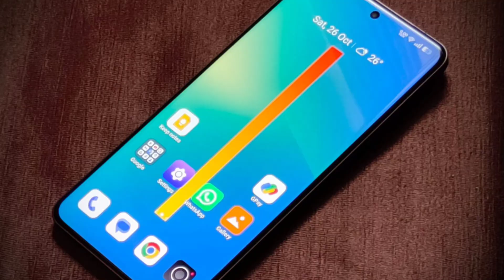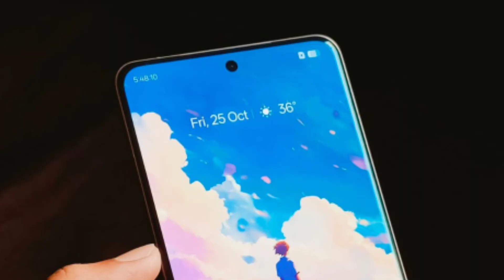Realme GT 7 Pro Specifications, Price, India Launch Date - Everything you need to know!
He'll Guy's Aaj Me Aapko Es Video Me Realme Gt 7 Pro 5G Ke India Launch Date, Specs & Price Ke Bare Me Batane Wala Hu

✔️QUERIES SOLVED:
• Realme Gt 7 Pro India Launch Date
• Realme Gt 7 Pro Specs
• Realme Gt 7 Pro Price
• Realme Gt 7 Pro Display
• Realme Gt 7 Pro Processor
• Realme Gt 7 Pro Camera
• Realme Gt 7 Pro Design